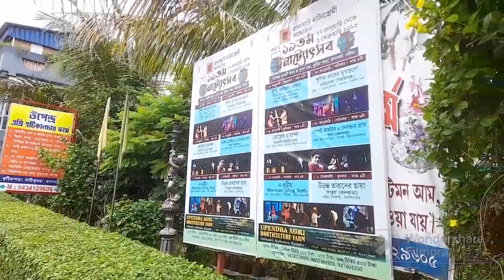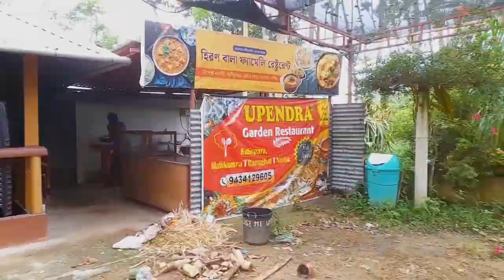Upendra Nursery || Upendra Agri Horticultural Farm || Ranaghat Nursery @Mr_Indian_Nature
Upendra Nursery || Upendra Agri Horticultural Farm || Ranaghat Nursery

This video is a horticultural firm come resort related. It is like a farmhouse. The first TREE HOUSE around Nadia is hare.

Address:
UPENDRA AGRI HORTICULTURAL FARM
MATIKUMRA, KUTIR PARA, RANAGHAT, NADIA
Cont. - Dibyendu Biswas
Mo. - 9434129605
Distance from Ranaghat Station or Busstand approx 6 or 7 kms.